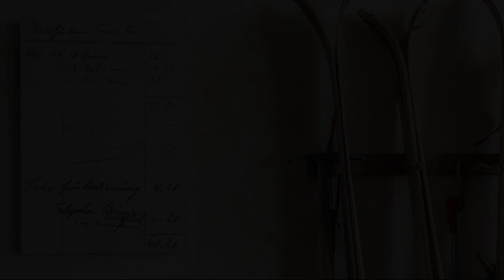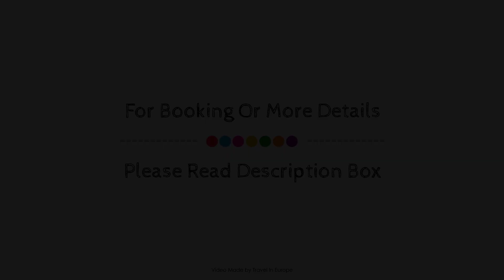Hotel Wetterhorn, Hasliberg, Switzerland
About Property:
Set in a prime location of Hasliberg, Hotel Wetterhorn puts everything the city has to offer just outside your doorstep. The hotel offers guests a range of services and amenities designed to provide comfort and convenience. Service-minded staff will welcome and guide you at the Hotel Wetterhorn. Heating, balcony/terrace, television LCD/plasma screen, kitchenette, refrigerator can be found in selected guestrooms. Recuperate from a full day of sightseeing in the comfort of your room or take advantage of the hotel's recreational facilities, including skiing, garden. For reliable service and professional staff, Hotel Wetterhorn caters to your needs.
Searching For
1. Hotel Wetterhorn - Hasliberg
2. Hotel Wetterhorn - Hasliberg Virtual Tour
3. Hotel Wetterhorn - Hasliberg Rooms
4. Hotel Wetterhorn - Hasliberg Amenities
5. Hotel Wetterhorn - Hasliberg Videos
6. Hotel Wetterhorn - Hasliberg Offers
7. Hotel Wetterhorn - Hasliberg Deals
Audio Credit:
Track Title: Reasons To Hope
Artist: Reed Mathis